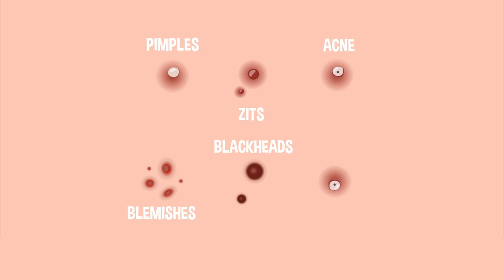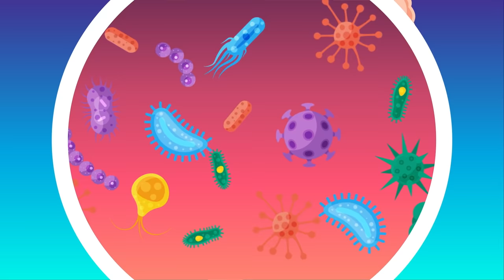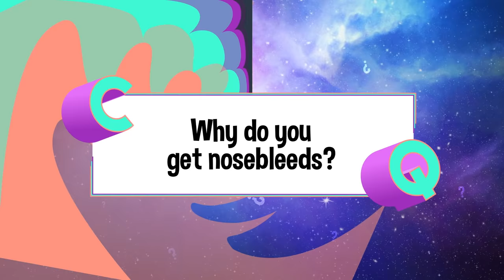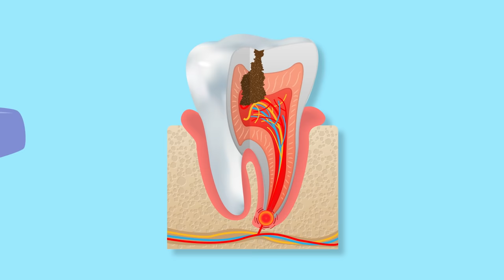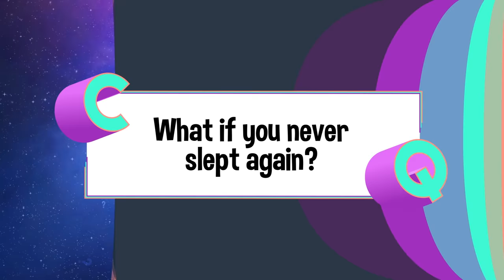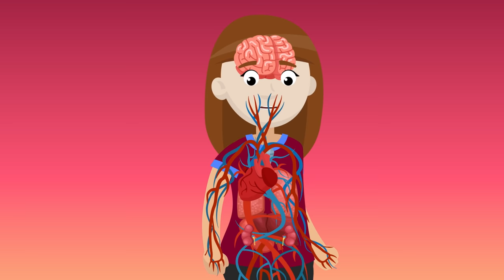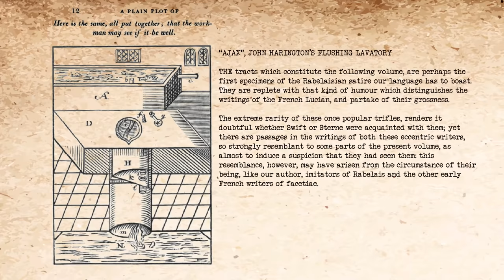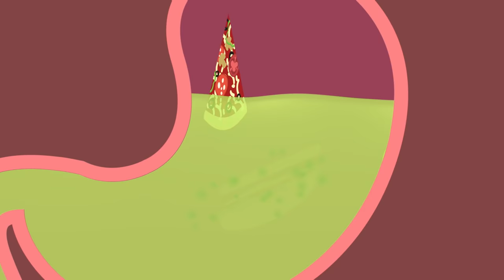10 Grossest Things About Our Bodies | COLOSSAL QUESTIONS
10 Colossal Questions all about our gross bodily functions!

Why Do We Get Pimples?
What If You Never Took A Shower?
Why Do We Fart?
Why Do You Get Nosebleeds?
What If You Never Brushed Your Teeth?
Why Do You Snore?
What If You Never Slept Again?
Why Do We Throw Up?
What Did We Use Before Toilet Paper?
Why Do We Sweat?